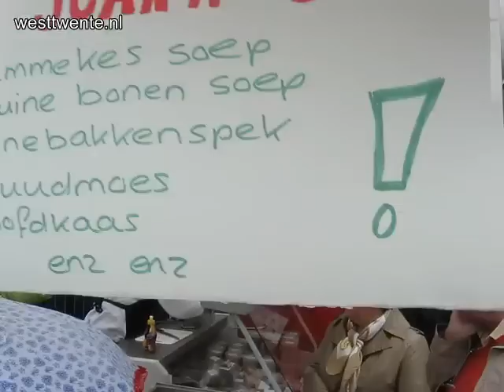Midzomerfestival Holten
HOLTEN - Het Midzomerfestival in Holten is woensdagavond 16 mei gestart met het openluchtspel De Fanfare. Op de tweede dag, Hemelvaartsdag, begint het evenement met gezellige jaren '50 muziek op Smidsbelt en een jaren vijftig markt bij de Dorpskerk.

Petticoats, spuitflessen, oude radio's en antieke auto's uit die tijd, staan op de markt uitgestald. Ook is het mogelijk om gerechten uit de jaren vijftig te kopen. Zoals kinnebakkenspek, kruudmoos, hoofdkaas en hummekessoep. Of een suikerspin van Miss Overijssel.

Op Smidsbelt is het goed toeven aan de houten tafels en banken. Genieten van lekkere hapjes met een drankje en de muziek van Trash Hombres en Johnny GO and The Gangsters of Love.

Ook zijn er op het plein nog kaarten te koop voor de volgende uitvoeringen van het openluchtspel De Fanfare.